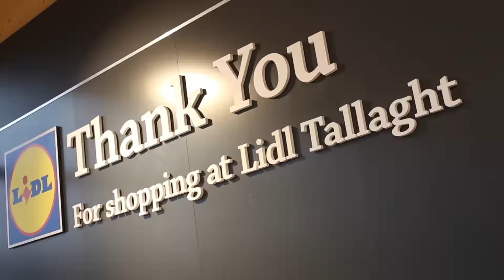Lidl Tallaght Opening 15 December 2016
Visit The Echo newspaper website for more news from Tallaght, Clondalkin, Ballyfermot and Lucan

Lidl's new Tallaght opened its doors on December 15, 2016 and the Echo were given a sneak peak around the store ahead of the big launch.